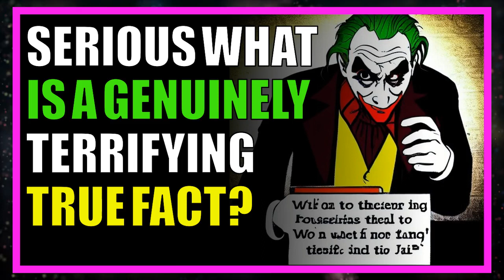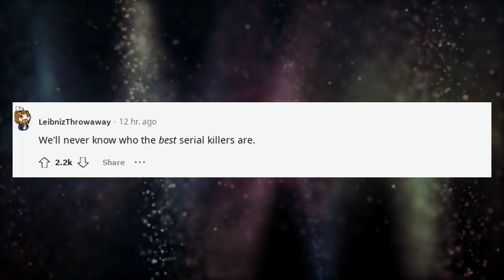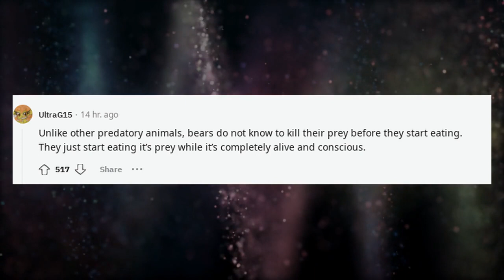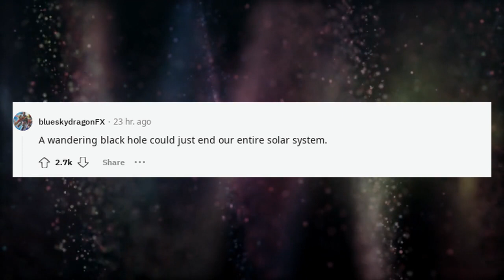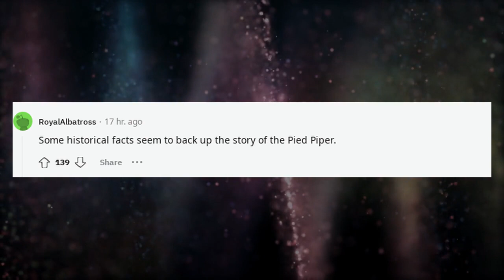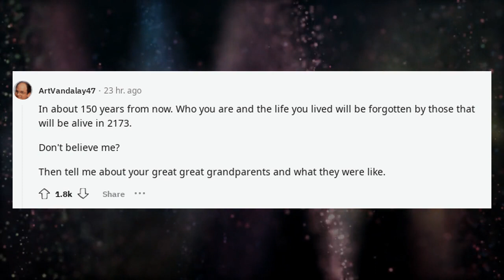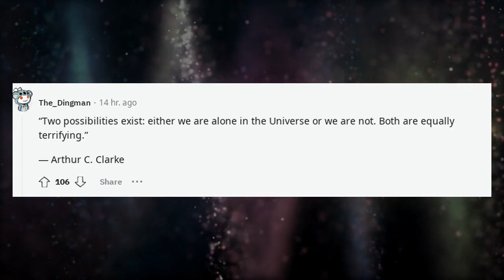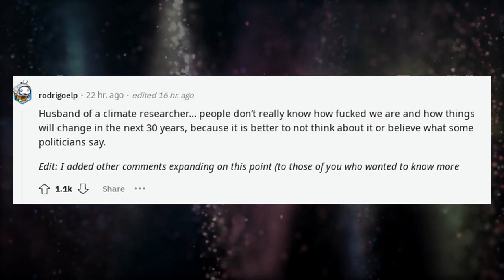serious what is a genuinely terrifying true fact?